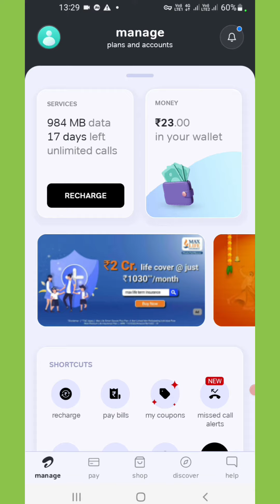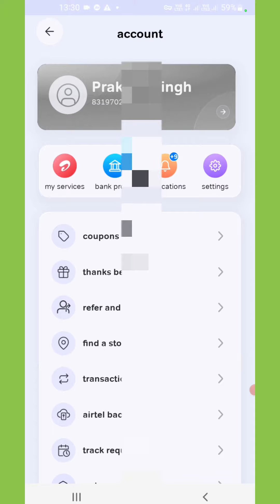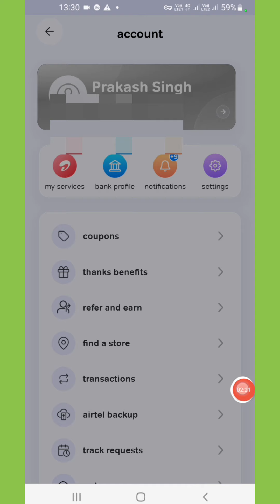airtel notification kaise band kare | how to stop notification from airtel | airtel thanks app ke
airtel notification kaise band kare | how to stop notification from airtel | airtel thanks app ke notification off kaise kare

how to off notification on airtel app
jarur kare

Your Queries  -
how to stop notification on airtel thanks app
airtel thanks app ke notification band kaise kare
airtel payment bank ke notification off kaise kare
how to off all notification in airtel app in one click
airtel payment bank ke notification kaise band kare
airtel app ke notification kaise band kare 2022